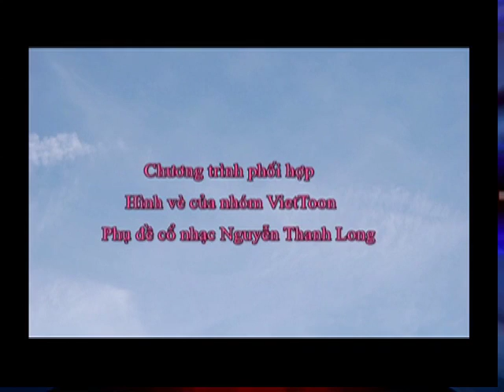SBTN-DC April 15, 2012 - Part1